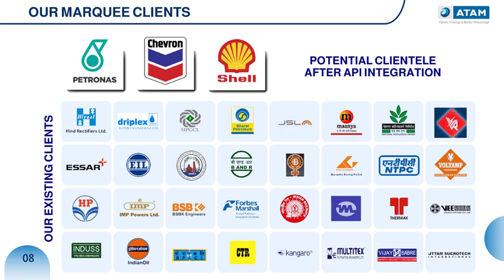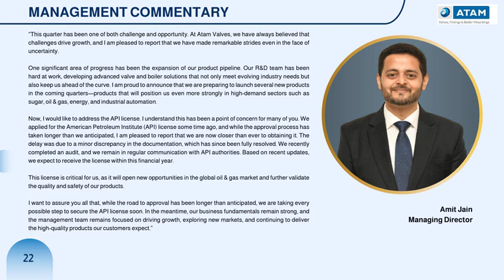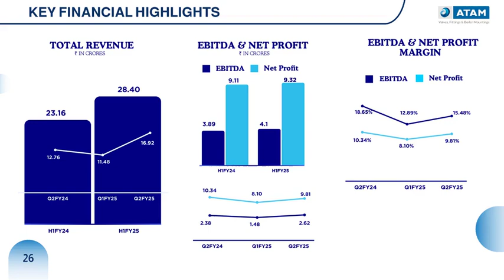Atam Valves Ltd Investor Presentation for Q2 FY March 2025